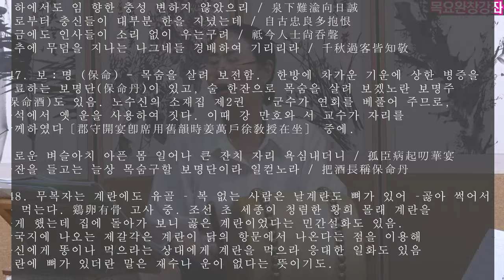흥보가 완창강좌32 가난타령 목요풍류당 보라사부 남궁성례-종로 낙원동 풍류당 010 8885 2232 판소리_남도민요_육자배기_흥타령_가야금산조병창_북장구_굿소리-가무악230608